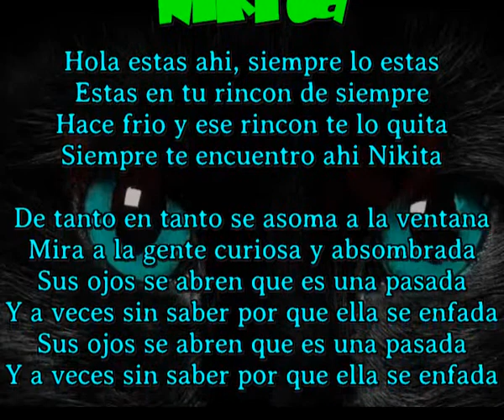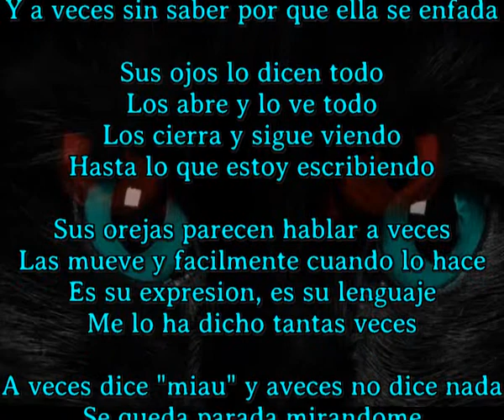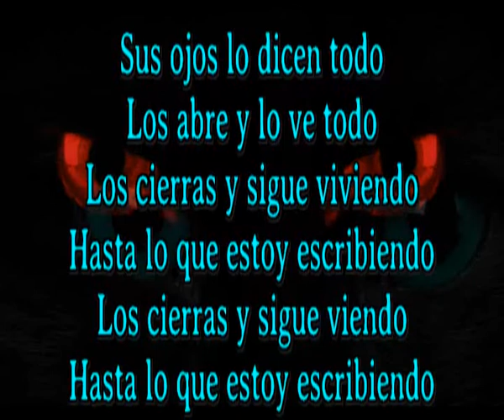Nikita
Hola estas ahi, siempre lo estas
Estas en tu rincon de siempre
Hace frio y ese rincon te lo quita
Siempre te encuentro ahi Nikita

De tanto en tanto se asoma a la ventana
Mira a la gente curiosa y absombrada
Sus ojos se abren que es una pasada
Y a veces sin saber por que ella se enfada

Sus ojos lo dicen todo
Los abre y lo ve todo
Los cierra y sigue viendo
Hasta lo que estoy escribiendo

Sus orejas parecen hablar a veces
Las mueve y facilmente cuando lo hace
Es su expresion, es su lenguaje
Me lo ha dicho tantas veces

A veces dice "miau" y aveces no dice nada
Se queda parada mirandome
Y parece entusiasmada cuando me ve
Mi gata es simplemente una Diosa, yo lo se

Los cierras y sigue viviendo
Los cierras y sigues viendo